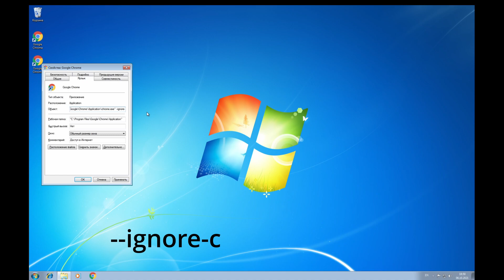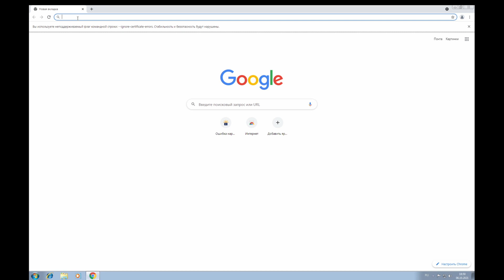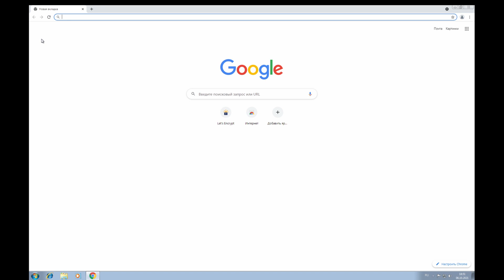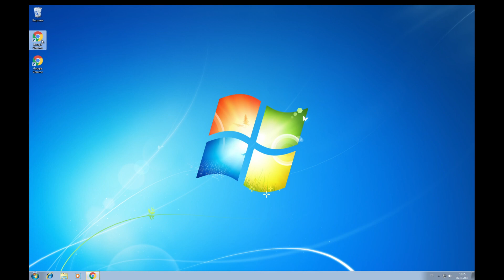Windows 7 в 2021 не открываются сайты? есть решение!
Подключение не защищено? Часы отстают? Ошибка сети при скачивании? Есть решение!
ERR_CERT_DATE_INVALID DST Root CA X3 ошибка

Команда для google chrome  --ignore-certificate-errors

1. Скачать новый сертификат ISRG Root X1 -

2. Каталог Центра обновлений Майкрософт
Обновления windows с сертификатами
KB3020369
KB3125574

3. Пак обновлений windows 7 для кого не помогли первые два способа

00:00 Обновление сертификата ISRG Root X1
2:15 Второй способ обновления сертификатов на windows 7